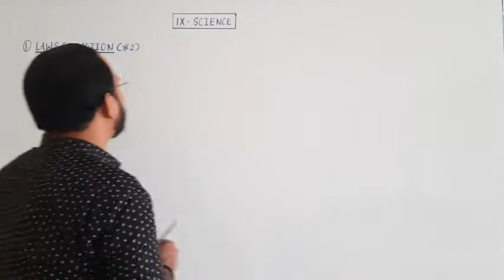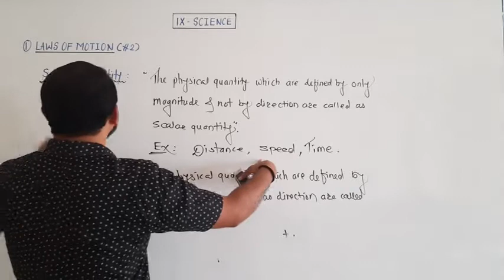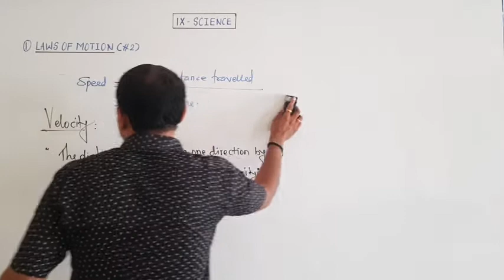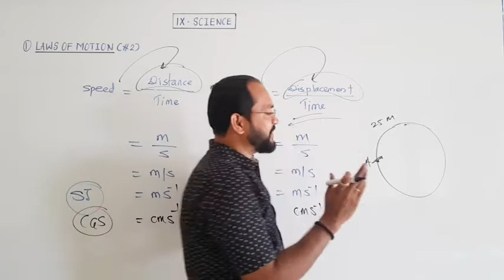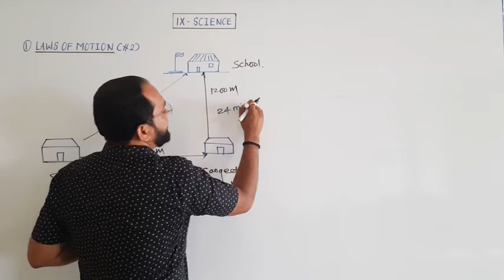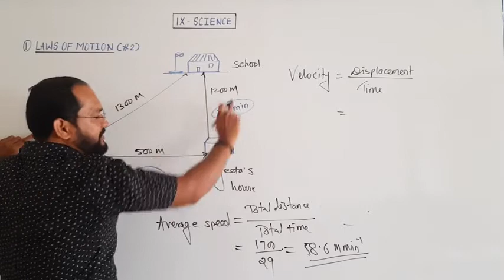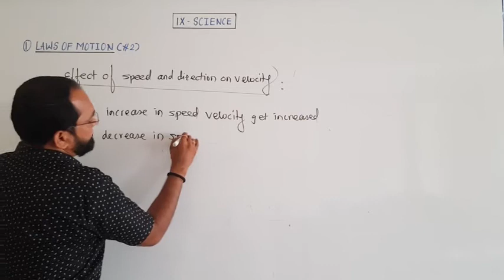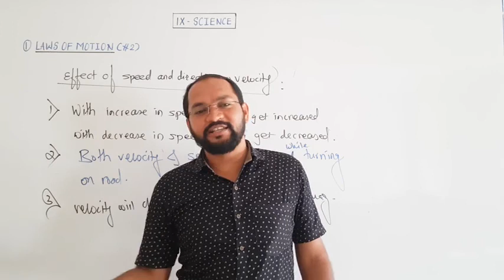Class IX Science : Laws of motion (#2)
1) Scalar and vector quantity
2) Speed
3) Velocity
4) Activity based question on speed and Velocity